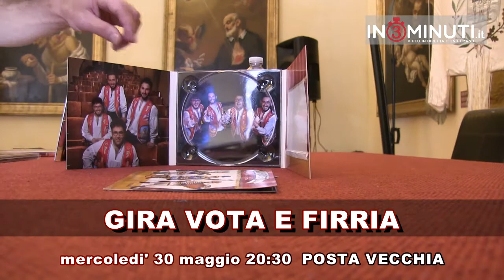"Gira Vota e Firria" i Quartet Folk... sempri pedi pedi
il 25 maggio scorso presentato alla stampa il primo lavoro discografico: 10 tracce 11 brani. Ce ne parla Antonio Cannella
I QUARTET FOLK vi aspettano il 30 maggio alle ore 20:30 al Teatro Della Posta Vecchia. Curriti